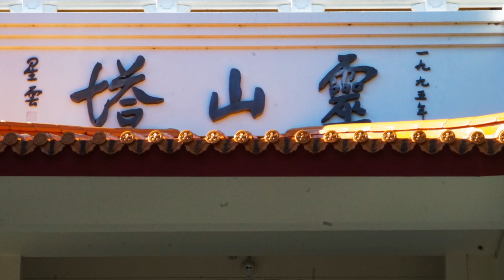千年の祈り| The Prayer of Thousand Years (Himekami) | Nan Tien Temple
Wollongong